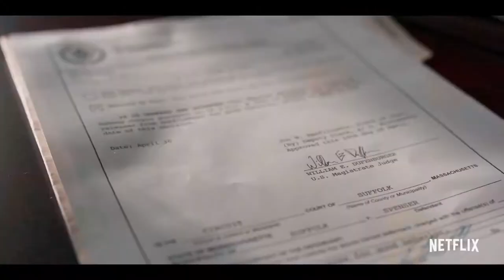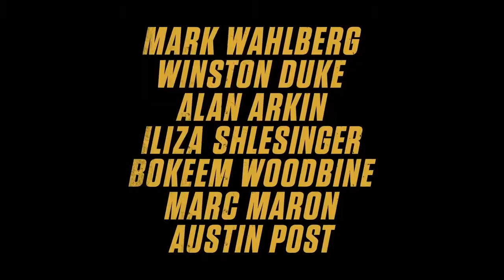Spenser Confidential Trailer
Coming Soon
Ex-felon and former police detective Spenser returns to Boston's criminal underworld to unravel a twisted murder conspiracy.
Director: Pete Berg
Writers: Ace Atkins (novel), Brian Helgeland (screenplay by)
Stars: MarkWahlberg, Iliza Shlesinger, Post Malone